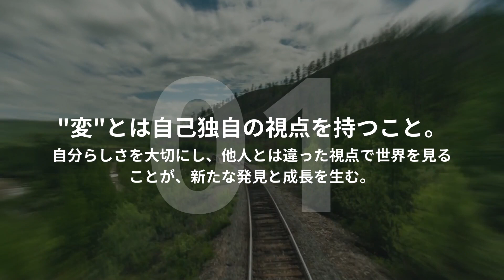【60秒で要約】『「変わった視点の人生哲学」斎藤一人著解説』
\ 人生行き詰まった時こそ、大チャンスなんだ！ /

仕事・人間関係・家族・お金の問題で悩んだ時に効果抜群の一冊
単行本価格衝撃の52円。今すぐ買えます。

変な人が書いた人生の哲学 (PHP文庫) 2019/11/29
著者: 斎藤一人

WHAT’S【本命！要約王】1分でわかるワンポイント読書術
▶︎▶︎▶︎365日毎日配信垂れ流し中…

◉世界中のベストセラー本を1分で要約
◉大事なエッセンスだけをピンポイントで抑える
◉タイパ全振りのスキマ時間読書

作成者のコメント
どうもこんにちわ要約王です。
本は目次で断念する男。どうも要約王です。

積読日本代表をやらせて頂いております。
とにかく本を読めない人間です。クズです。
そんな集中力が壊滅的な私が日本一短い要約をします。

当チャンネルでは著者の方々、出版・報道に携わる方々への感謝と敬意を込めたチャンネル運営を心懸けております。